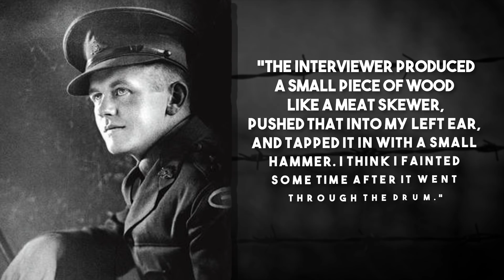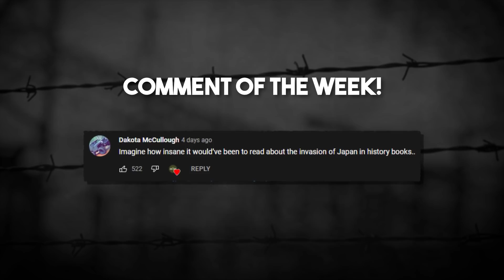Why the Forgotten Japanese SECRET POLICE were the Most BRUTAL of WW2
You've heard of the Gestapo and the NKVD before, but what about the Kenpeitai, whose members were largely responsible for Imperial Japan's atrocities? The Kenpeitai was Japan's military police and secret police force during the Second World War, and there's no doubt about it: they were a bunch of sadistic A-holes.

Special Thanks to mochari for helping out with some of the pronunciations

🎬Video Credits:
Narrator - Cam
Editors - Shantanu koli
Writer - Nick Petrou
Researcher - Daniel

Chapters

0:00 Introduction
0:49 Structure of the Kenpeitai
4:47 Atrocities of the Kenpeitai
10:04 Conclusion